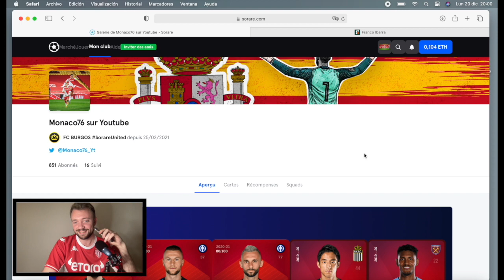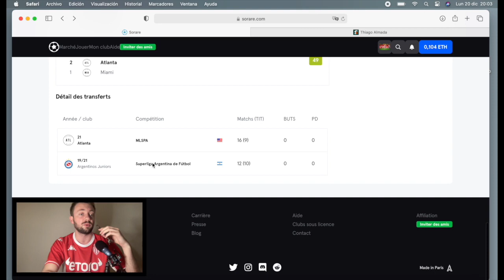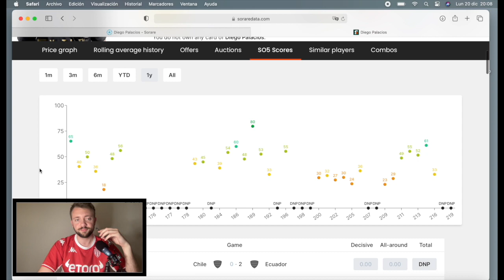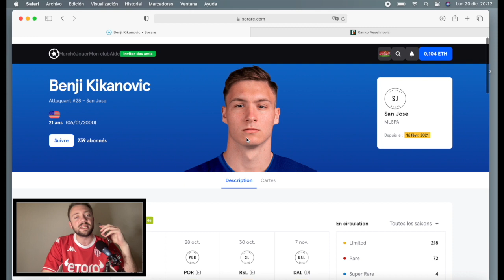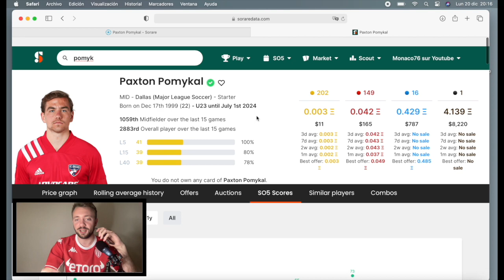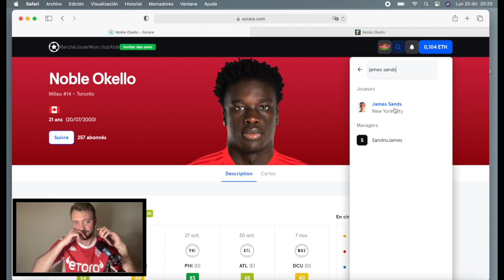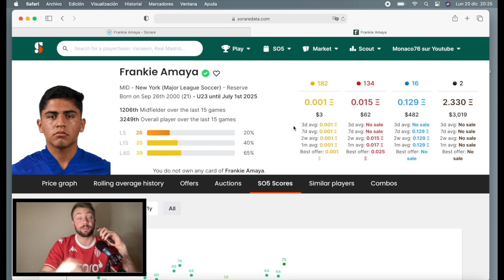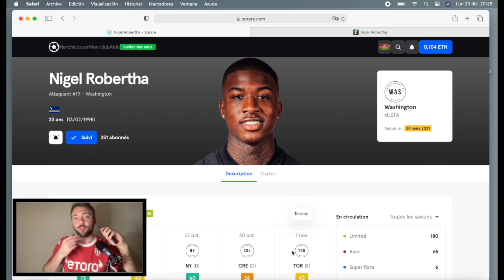SORARE - MLS 10 FUTURS CRACK ? ON ANALYSE FEAT SORARE PROSPECT - TIPS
Épisode 2 avec le chef Sorare Prospect ! On vous donne 10 jeunes talents MLS que l'on aime beaucoup ! En espérant que vous apprécierez cet entretien plein de spontanéité et de football plaisir !

Si vous souhaitez débuter prenez mon lien de parrainage pour obtenir une carte gratuite après vos 5 premières enchères, je vous ferai un suivi personnel pour chacun et vous apporterai mon aide pour bien débuter :